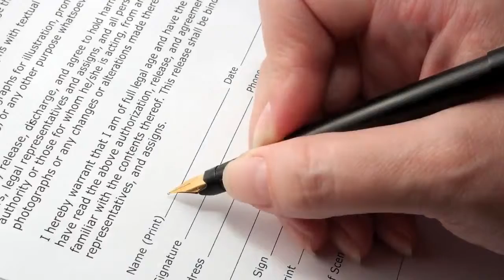1st Time Buyers Contact Us